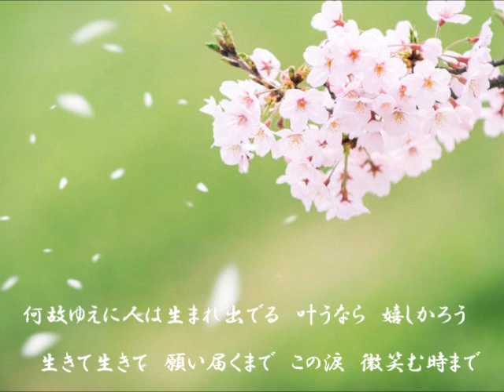風のとおり道 ／ 臼澤みさき cover 弾き語り（再録音）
風邪声週間、第4弾でした。

作詞作曲　江崎とし子

指先からこぼれ落ちた　幸せの種　ひとつ
手を振る暇もなく　君は旅立っていった
姿　形は見えぬとも　風を感じるごとく
記憶の中　この胸ん中　君は生き続けます

果たせなかった　君の想いよ　夢やぶれ悔しかろう
風よ風よ　強く吹きつけて　この涙　乾きますように

ここから僕は右の方へ　君は手のなる方へ
運命の道　違っていても　そばに感じています
雨露のしずくに　光る　淡い花びら　ひとつ
かすかに揺れた時　君が笑ったような気がした

何故ゆえに人は生まれ出でる　叶うなら　嬉しかろう
生きて生きて　願い届くまで　この涙　微笑む時まで

吹く風の　通り道を　探して　僕は君の元へ